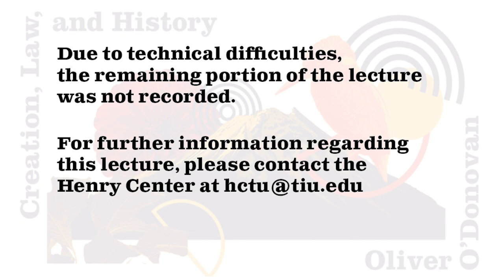How Does Law Relate to Creation | Oliver O'Donovan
Lecture Title - Creation, Law, and History

It is usual to expound the idea of creation by referring to "law" as the principle of regularity and predictability that inheres in the order of the world. But the term "law" is often supposed to be equivocal, meaning one thing as applied to creation and something else as a norm of free human conduct. In this lecture, O'Donovan argues that in its various theological uses the concept of law is consistent, and always implies the notion of creation. Through it the task of ethics is located in between the givenness of created order and the openness of action, which thereby acquires its significance as "history."

Oliver O’Donovan (PhD University of Oxford) is British Anglican Priest and Academic, known for his work in the field of Christian ethics. He was Regius Professor of Moral and Pastoral Theology at the University of Oxford from 1982 to 2006, and Professor of Christian Ethics and Practical Theology at the University of Edinburgh from 2006 to 2013. He is author of many books, including Resurrection and the Moral Order: An Outline for Evangelical Ethics (Eerdmans, 1986) and The Desire of the Nations: Rediscovering the Roots of Political Theology (Cambridge University Press, 1999).